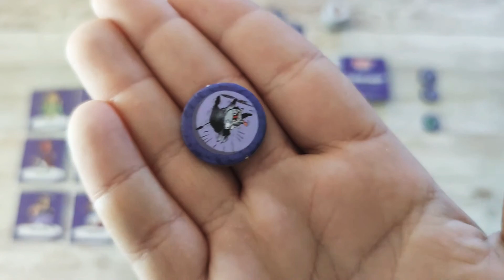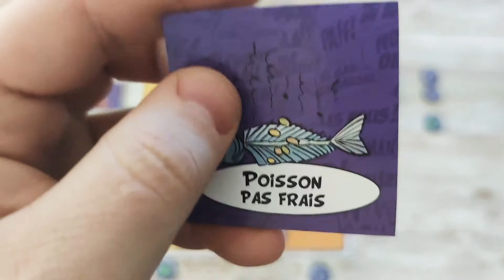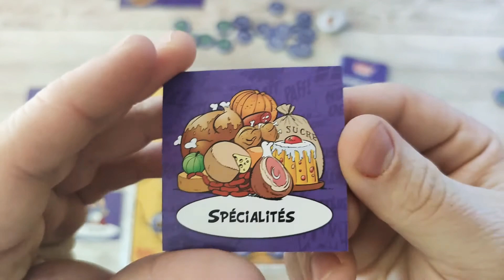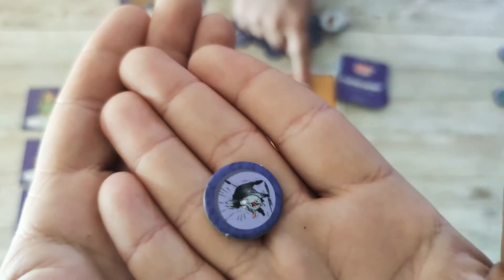La Toile des Jeux - 5ème Défi "Le tour de Gaule" du jeu "Astérix les défis" de chez Topi-games !!!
voici le 5eme Défi le tour de Gaule du jeu Astérix les Défis de chez Topi-games!!!
Dans ce Défi on va devoir parcourir la Gaule en mangeant du sanglier pour avancer et ramener le maximum de spécialités du pays mais attention aux Romains qui risquent de vous freiner dans votre épopée gourmandes pleines de surprises!!!

Ⓜ📧®©❗Topi-games !!!

Autre chose importante Pensez à commenter la vidéo mes chers abonnés pour pouvoir participer au jeu concours fin février et tenter de gagner l'un des 7 Jeux du concours.